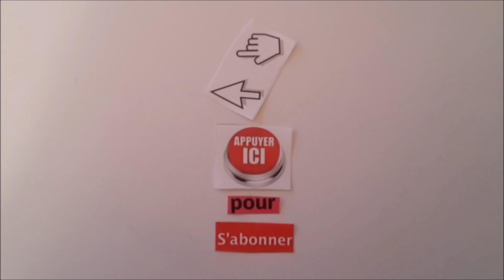ISTRES-Course camarguaise-As-11/06/2022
ISTRES - Course camarguaise - Trophée des As - 11/06/2022 -

* Cliquez sur j'aime si la vidéo vous a plu.